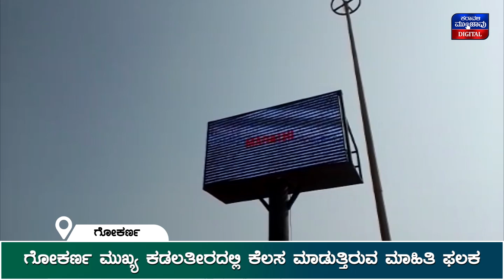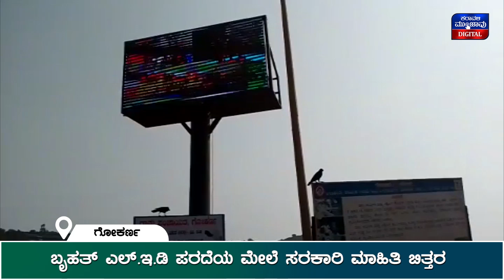ಮಲ್ಲಾಪುರದಲ್ಲಿ ಒಂದೇ ಮನೆಯಲ್ಲಿ ಕಾಣಿಸಿಕೊಂಡ 3 ನಾಗರ ಹಾವು || ಹೋಳಿ ನಿಮಿತ್ತ ಸ್ಥಬ್ಧವಾದ ಮಾರುಕಟ್ಟೆ